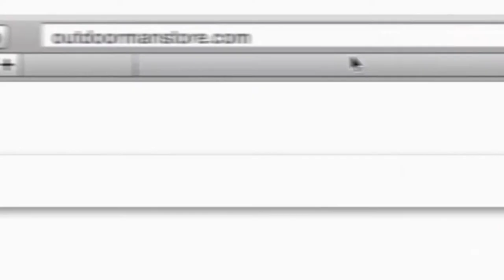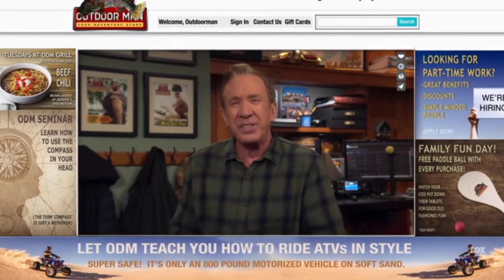Last Man Standing - VLOG on Capitalism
Spreading the TRUTH